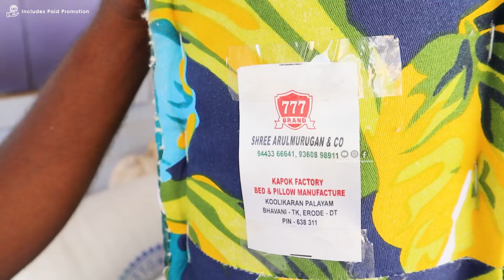வேற எங்கேயும் கிடைக்காது.! Cash On Delivery சுத்தமான இலவம்பஞ்சு மெத்தை | Pure KapokBeds Manufacturer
Sri Arulmurugan & Co : 777 Brand : Bhavani ;

Manufacturers Of Export Quality Organic Kapok Mattress & Pillows

Address 👇
4/202, koolikaranpalayam, varathanallur, (p.o)
bhavani (t.k), erode - 638 311.

bed manufacturer
bed manufacturers
icu bed manufacturer
bed manufacturers near me
mattress manufacturer
mattress manufacturers
mattress manufacturers near me
local mattress manufacturer
mattress
mattress stores near me
mattress sizes
mattress topper
mattress sale
mattress sale labor day
mattress and box spring set
mattress and box spring set queen
mattress and bed frame set
mattress and box spring set full
mattress actress meaning
mattress air pump
mattress and bed frame
air fill mattress
a mattress cover
a mattress topper
a mattress pad
a mattress protector
a mattress store near me
a mattress in a box
a full size mattress
mattress bag
mattress brands
mattress base
mattress by appointment
mattress bag for moving
mattress bag for storage
mattress box spring
mattress box
mattress bed
best mattress topper
best mattress for back pain
best mattress for side sleepers
bed mattress
mattress cover for moving
mattress cover
mattress cleaner
mattress cover queen
mattress cleaning
mattress cover king
mattress cooling pad
mattress city
mattress deals